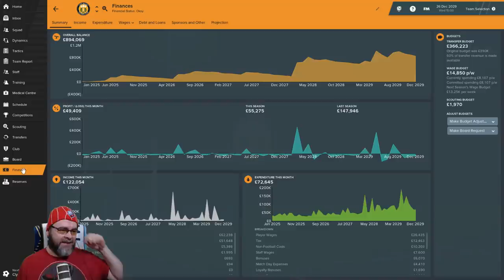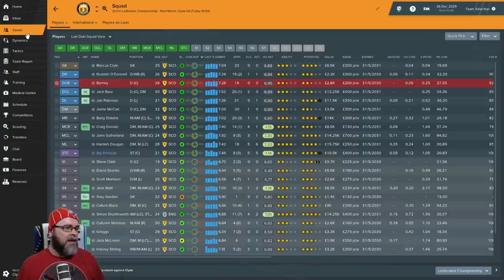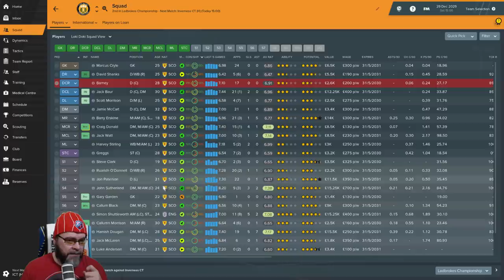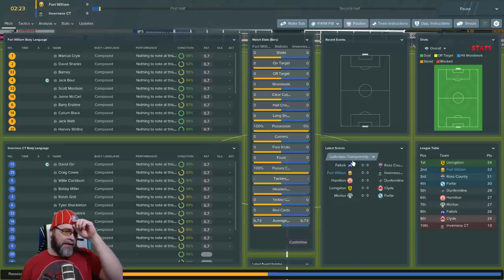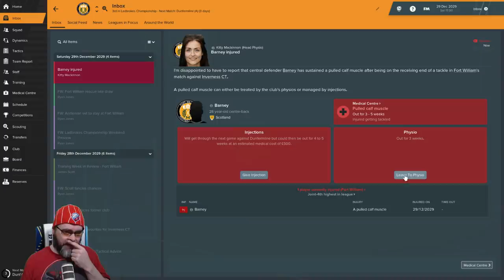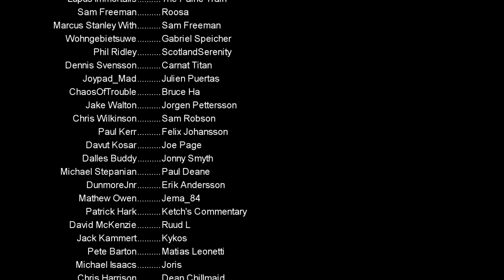FM19 Fort William FC - The Challenge EP96 - Championship - Football Manager 2019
PC Specs:
11GB ASUS ROG STRIX GEFORCE RTX 2080 Ti
4TB Samsung 860 EVO 2.5" SSD, SATA 6Gb/s
12TB SEAGATE BARRACUDA PRO 3.5", 7200 RPM
1st M.2 SSD Drive 512GB INTEL® 760p M.2 NVMe PCIe SSD